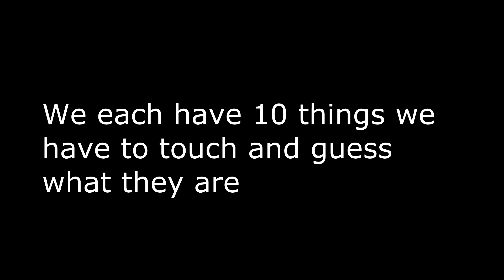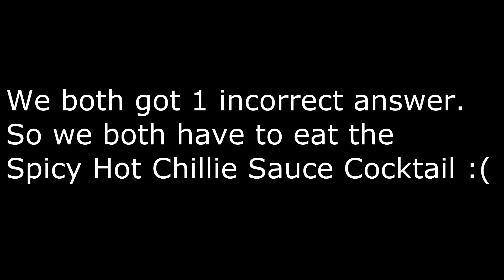HHW S1 E11: The Blindfolded Touch Challenge! Loser eats Hot Chili Sauce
-This is my show where I take a look into the funny side of the stuff in the world. New episodes premiere on Thursdays... unless I've died.

(Make sure to enable Captions for subtitles and translations; also HD1080p is available).

So what has been happening this week?

Have any questions or suggestions for the show? Write to me here!